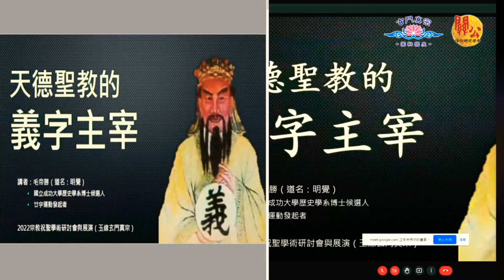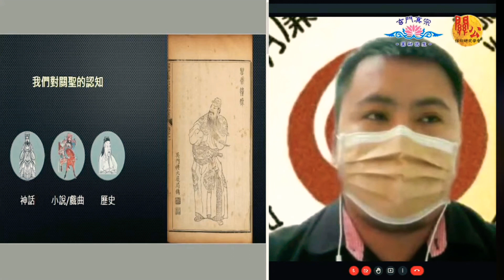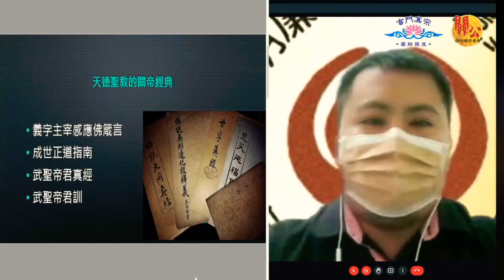廿字運動代表－毛帝勝簡述天德聖教的關帝信仰。2022年玄門真宗宗教祝聖學術研討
影片出自：中華玉線玄門真宗